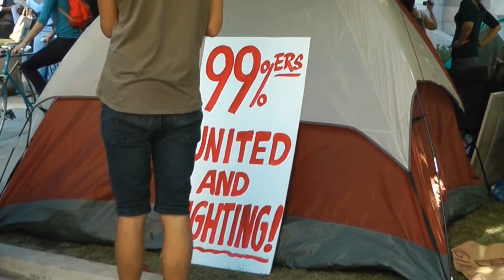Unclear on the Concept@Occupy LA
Enterprising young man apparently misses the point of Occupy LA as he tries to sign people up for bank cards.